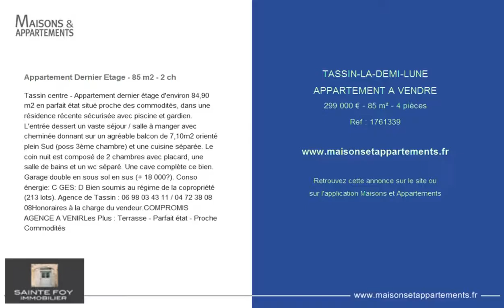TASSIN-LA-DEMI-LUNE - APPARTEMENT A VENDRE - 299 000 € - 85 m² - 4 pièces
Référence : 1761339

Appartement Dernier Etage - 85 m2 - 2 ch
Tassin centre - Appartement dernier étage d'environ 84,90 m2 en parfait état situé proche des commodités, dans une résidence récente sécurisée avec piscine et gardien. L'entrée dessert un vaste séjour / salle à manger avec cheminée donnant sur un agréable balcon de 7,10m2 orienté plein Sud (poss 3ème chambre) et une cuisine séparée. Le coin nuit est composé de 2 chambres avec placard, une salle de bains et un wc séparé. Une cave complète ce bien. Garage double en sous sol en sus (+ 18 000€). Conso énergie: C GES: D Bien soumis au régime de la copropriété (213 lots). Agence de Tassin : 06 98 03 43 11 / 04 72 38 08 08Honoraires à la charge du vendeur.COMPROMIS AGENCE A VENIRLes Plus : Terrasse - Parfait état - Proche Commodités

Cette annonce vous est proposée par l'agence SAINTE FOY IMMOBILIER